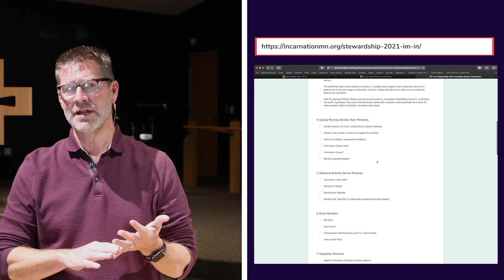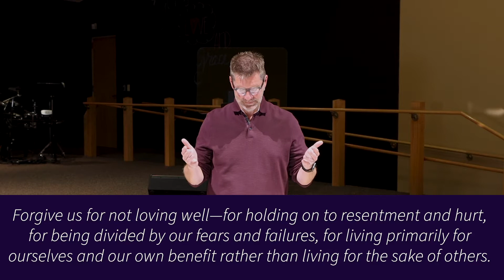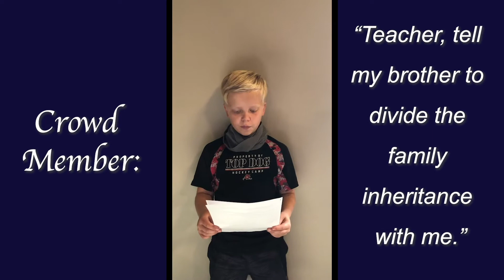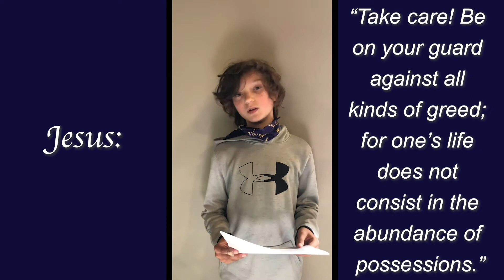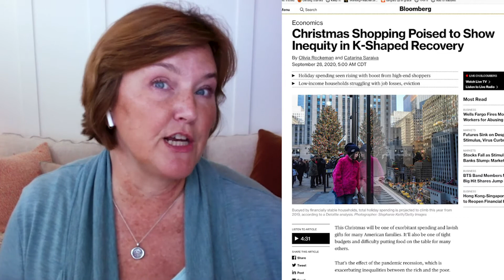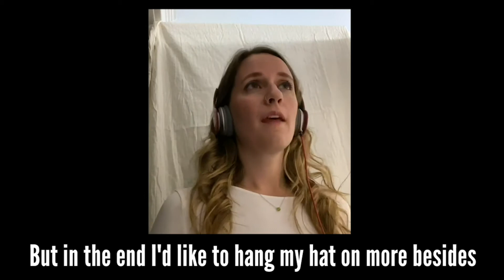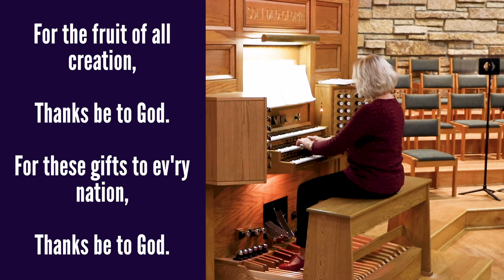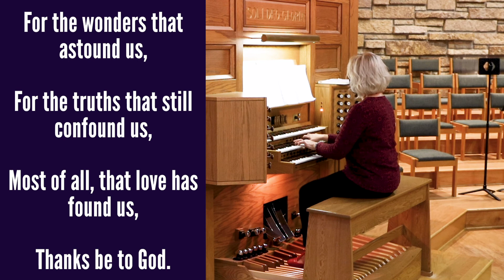October 18, 2020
Welcome to Worship:
Sermon by Pastor Kai Nilsen